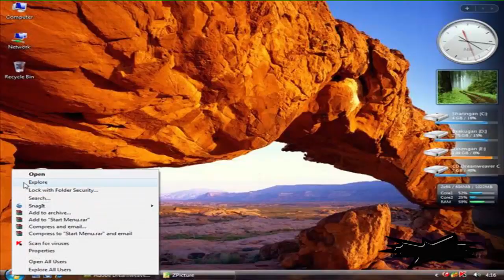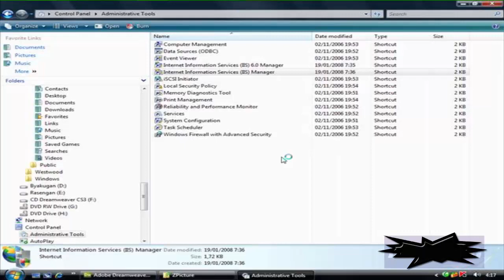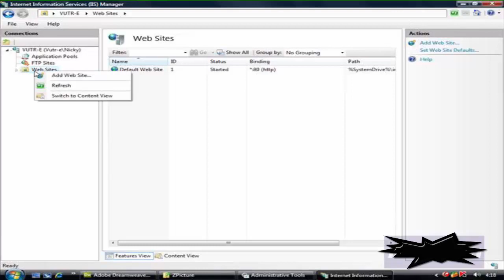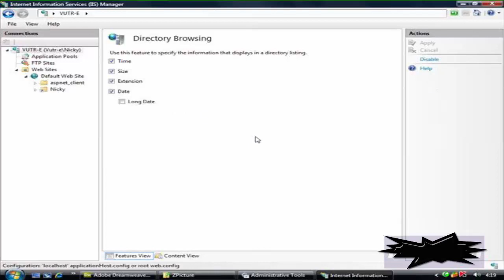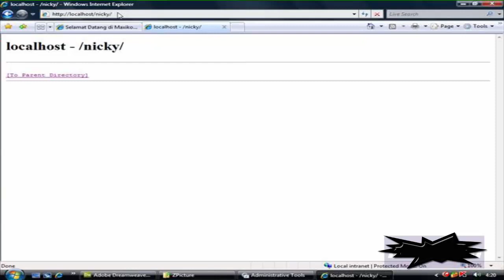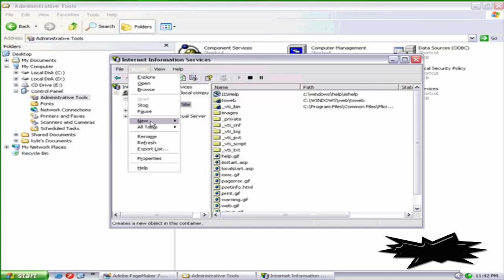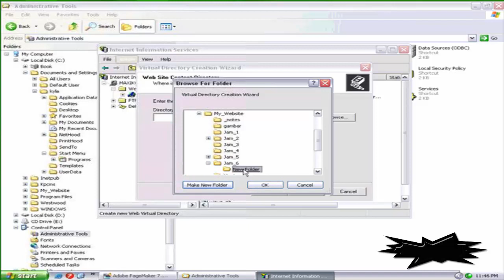Cara Membuat Website dengan Dreamweaver CS3 part 26 - Virtual Directory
Tutorial Cara Membuat Website dengan menggunakan Adobe Dreamweaver CS3 dalam pembuatan Virtual Directory